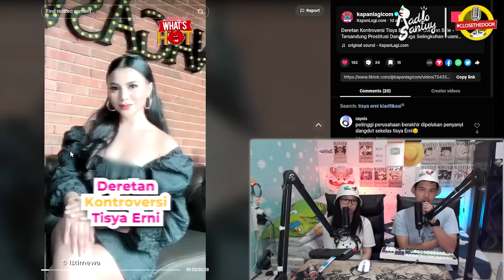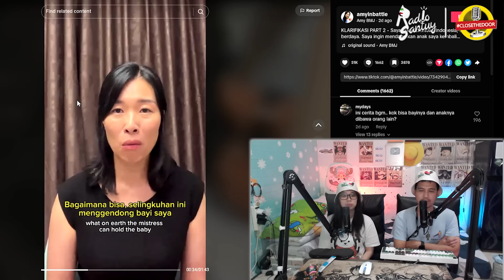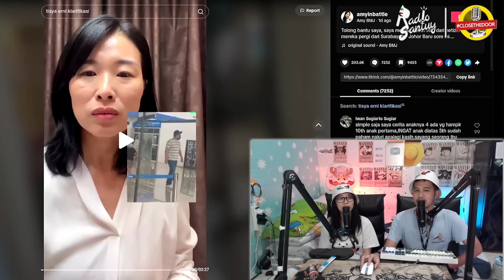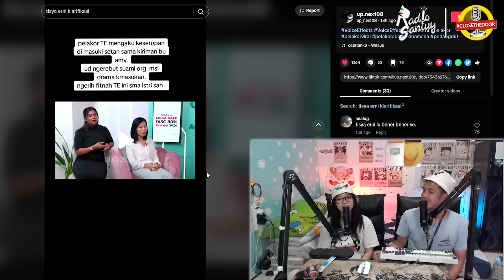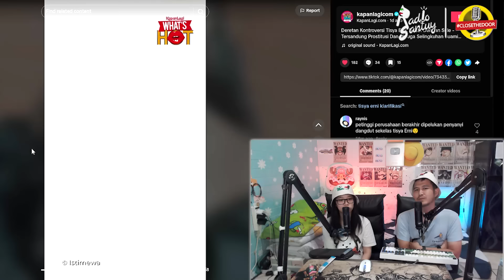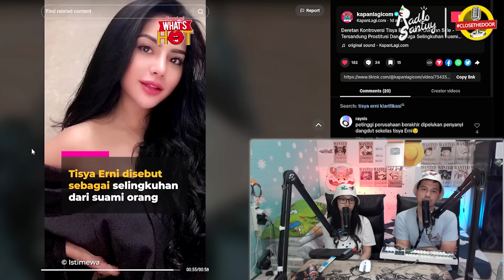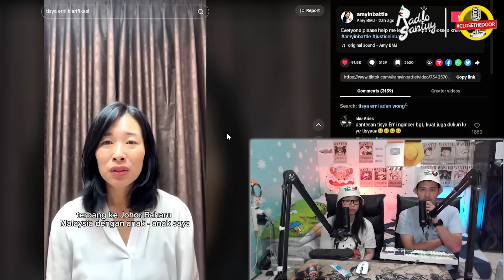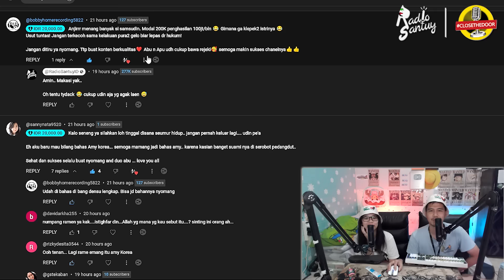Netizen Bergerak, Kawal Amy BMJ WNA Korea, Anak Diambil Pelakor TE, Motif Skenario BLACK MAGIC ??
nyomang santuy people.
kali ini kita akan bahas soal amy bmj,
wna asal korea yang anak dan suaminya diambil pelakor.
merasa sudah tidak bisa apa apa,
amy pun meminta bantuan netizen indonesia.
dan seperti yang santuy people tahu.
sesudah amy bicara di podcast denny sumargo dan dr richard lee.
netizen pun mulai bergerak mengawal kasus amy wna korea untuk mendapatkan kembali anaknya dari tangan pelakor
yang diduga adalah TE atau Tisya erni.
selengkapnya gimana, langsung aja ceki ceki nyo, play.